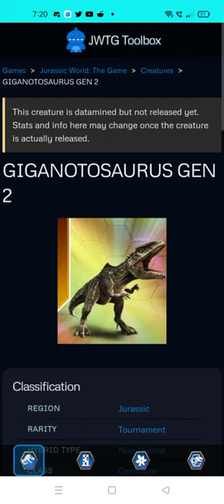NEW GIGANOTOSAURUS GEN 2 IS HERE & COMING SOON|| THE DOMINION VILLAIN|| Jurassic World The Game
GIGANOTOSAURUS GEN 2 IS HERE & FINALLY CONFIRMED|| The Dominion Villain.